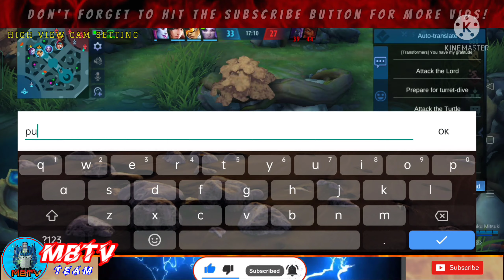JOHNSON X TELEPORT QUEENE LUO YI, MOBILE LEGENDS BANGBANG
Gaming Hobby Contents..

Also

Particulars: This channel is made
                       for entertainment only
                       This is not about the so
called.
                       "Pangmalakasan"

                       Three ML accounts as
                        part of this channel
                        MangoBrosTV ,
                        MangoBrosTV 2.0.

Thank you all for the support and more subscribers coming in Gods Name 😇
Just Enjoy 🔥🔥🔥💪😚
And the sound and video clips.

      johnsonML
      mobilelegendsph
      execute
      johnsonmage
      johnsontiktok
      mobilelegendsbangbang
      MPL
      Optimusprimeml
      Optimusprime